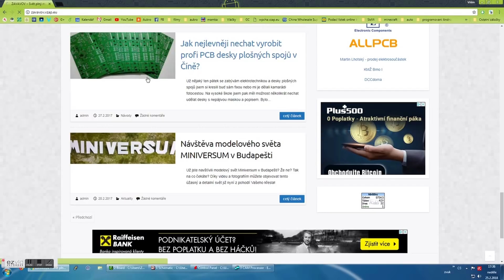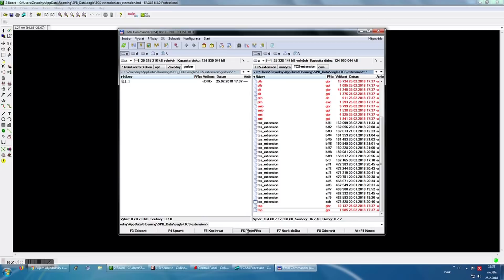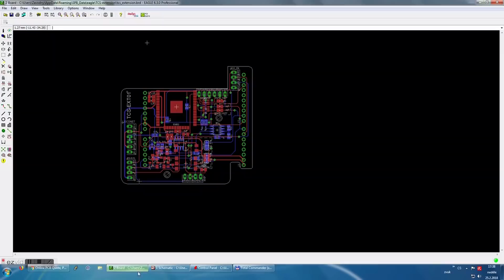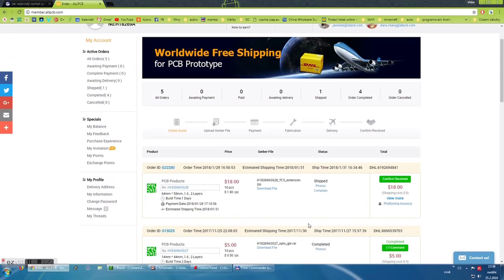JAK NA TO: Nejlevnější výroba desek plošných spojů v Číně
Jak už jsem napsal v článku na svém webu tak výrobě plošných spojů v Číně se dnes asi nic nevyrovná. Za málo peněz dostaneme opravdu nádhernou kvalitu a navíc i velice rychle s poštou zdarma. Jak toho docílit uvidíte v následujícím videu.

Bohužel se do videa vloudila hrubka a velice se za ni omlouvám :-D.